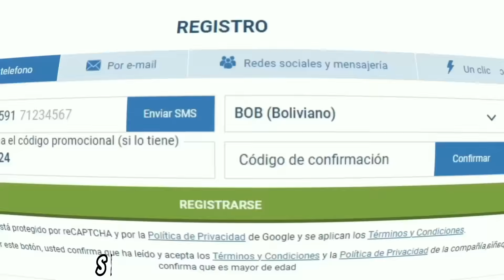RECONSTRUYENDO al BARCELONA con NUEVOS FICHAJES ÉPICOS 😱 *MESSI Vuelve al Barcelona* PARTE FINAL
► Reconstruimos el Barcelona, hicimos muchos fichajes para arreglar, volvió Messi al Barcelona